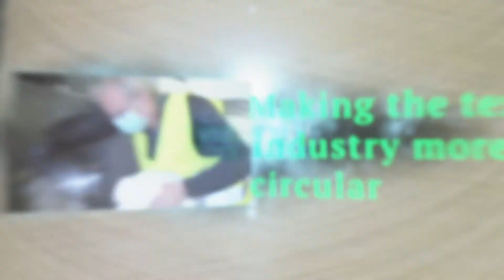Opening pilot plant - SaXcell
Nearly five years after its establishment, SaXcell, that transforms recycled cotton from Saxion into high-quality cellulose fibers, opened a pilot plant at the textile company building Ten Cate Permess in Goor.